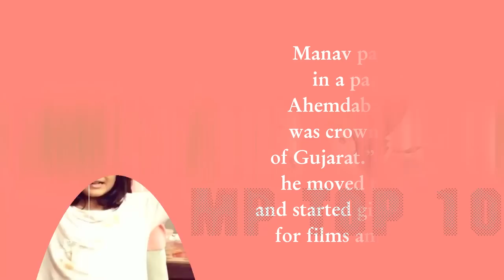KT Aka Manav Gohil Lifestyle,Wife,House,Income,Cars,Family,Biography,Movies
Real name: Manav Gohil
Nickname: Mannu
Dob:Manav was born on 9 November 1974 in Surendranagar, Gujarat.
Zodiac sign: Scorpio
Age ( 2020) :  46
Profession : Actor, Model
Tv Debut - Manav participated in a pageant in Ahemdabad, and he was crowned, “Man of Gujarat.” Thereafter, he moved to Mumbai and started giving auditions for films and TV serials. Manav Gohil started his acting career in 2000 by playing an episodic role in the TV series, “C.A.T.S.” He, then, played a supporting role in the TV serial, “Choodiyan.” Manav has featured in many popular Hindi TV serials, like “Kahaani Ghar Ghar Kii,” “Kkusum,” “Kasautii Zindagii Kay,” “Manshaa,” “Ayushmaan,” “Saarrthi,” “Naaginn,” “Tenali Rama,” “RadhaKrishn,” and “Kesari Nandan.”Now he is playing the role of KT in Star Plus show " Shaadi Mubarak".He made his film debut in 2013 with the Gujarati film, “Saptapadii.” Manav has also played small roles in the Bollywood films, “Super 30” and “Baaghi 3.”